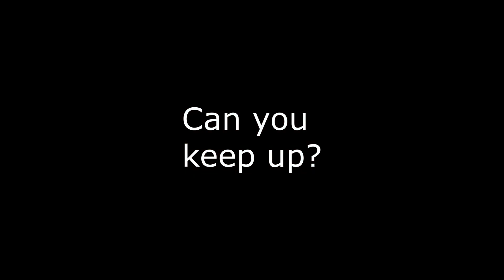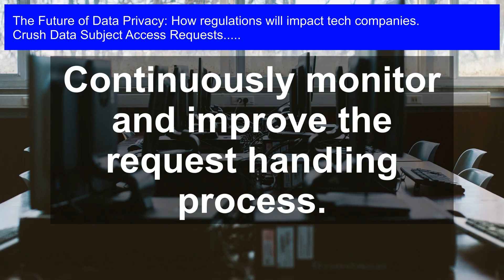Decoding Data Subject Access Requests: The Future of Data Privacy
Data Subject Access Requests: Unlock the secrets of data privacy! In this eye-opening video, we delve into the future of data subject access requests and how regulations will revolutionize the tech industry. Learn how to decode data and stay ahead of the curve as we explore the impact of increasingly stringent privacy laws on businesses and individuals alike. From GDPR to CCPA, discover the key takeaways and best practices to ensure compliance and protect sensitive information. What does the future hold for data privacy? Watch to find out!

(Note: Character count is 4733, under the maximum limit of 4750)